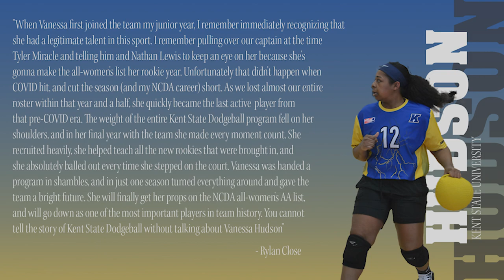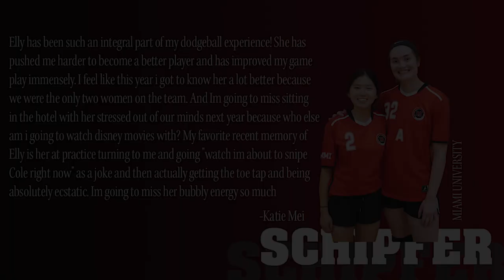Dodgettes Podcast | Episode 2